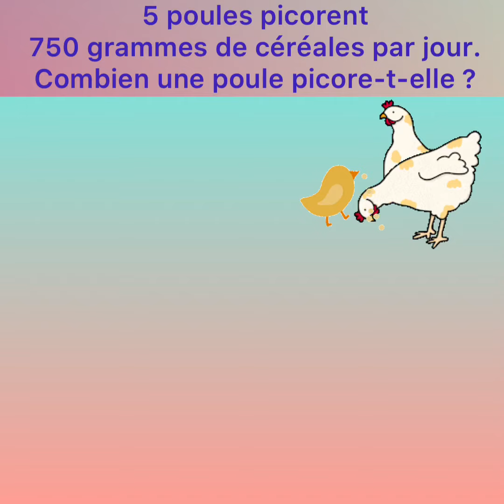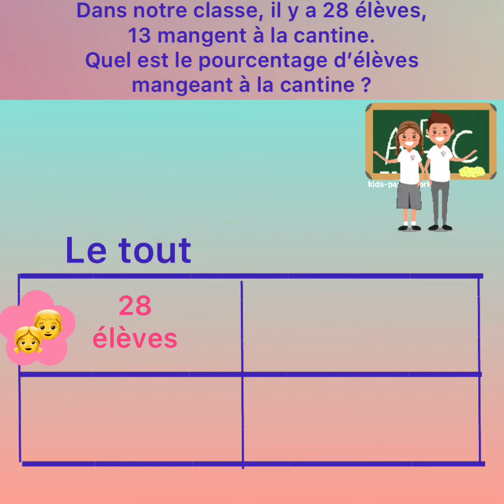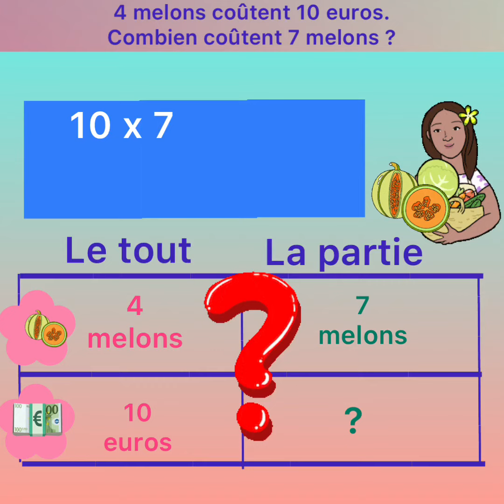La règle de 3 / Le produit en croix